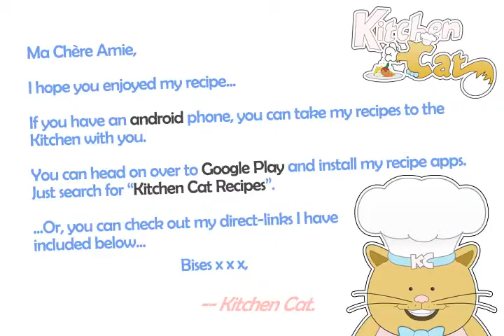Really Quick Meat Balls - Kitchen Cat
★ Kitchen Cat ★ Really Quick Meat Balls Recipe.
For this recipe you will need:
✰ ✰ ✰ ✰ ✰ INGREDIENTS ✰ ✰ ✰ ✰ ✰
1/2 ts : Pepper
1/4 ts : Salt
2 lb : Ground Beef
Pam; or Vegetable Oil
1 cn : Evaporated Milk
1 : Egg; Beaten
1 c : Fine Bread Crumbs
1 pk : Onion Soup Mix; (Dry)